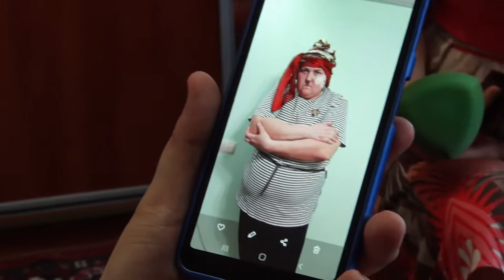Кропивничанка виборола титул “Міс незламність” у всеукраїнському конкурсі | телеканал Вітер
Титул «Міс незламність» виборола у всеукраїнському онлайн конкурсі «Міс особлива мама України» кропивничанка Тетяна Бойко-Русин. Жінка пишається здобутим званням. Каже, воно повністю їй відповідає. Вона – єдина бабуся серед учасниць. На долю Тетяни припало чимало випробувань. Проблеми зі здоров’ям, перипетії в особистому. А ще – боротьба спочатку за життя доньки і її двох новонароджених синів. А тепер і за здоровʼя близнюків Максима і Владика. Усього в конкурсі участь взяли 77 жінок із усієї країни, які виховують дітей з інвалідністю.